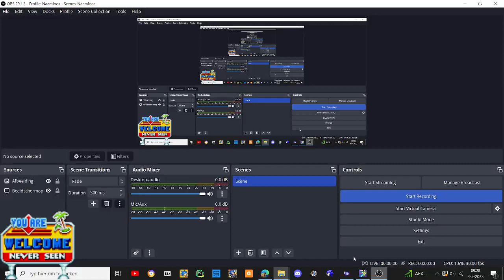sonic forever mods gameplay custom hybrid sonic